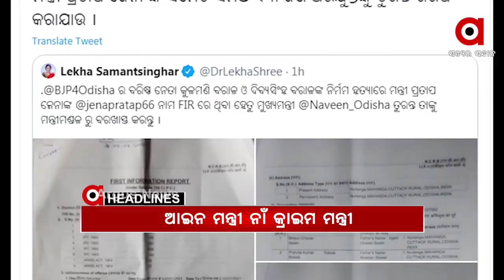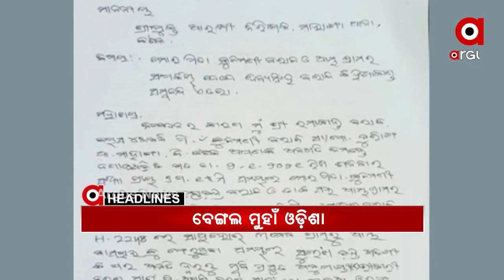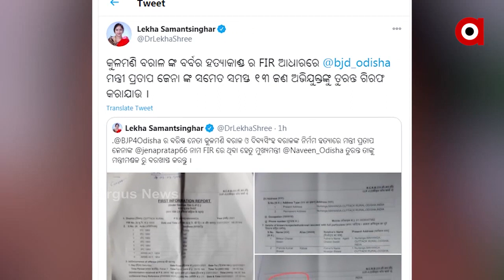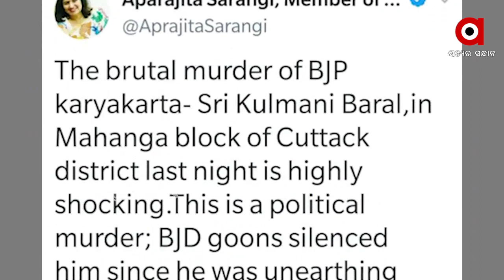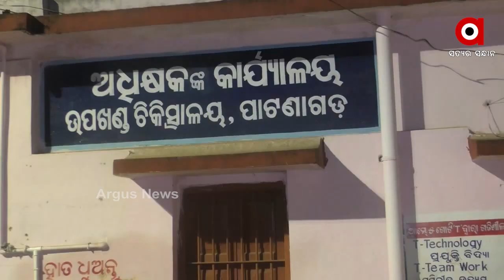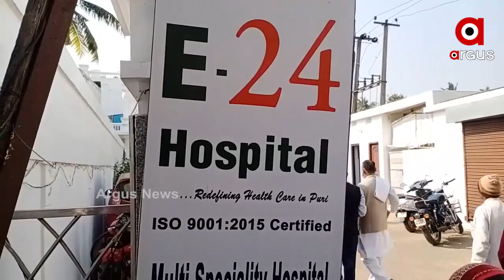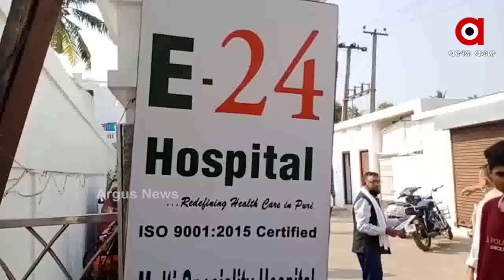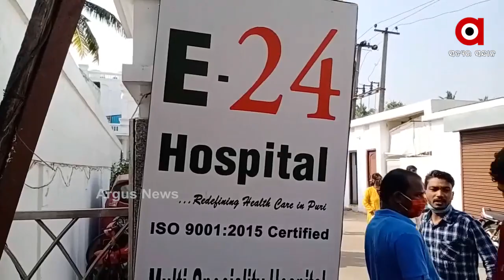Argus Update News 10Am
ଆଜି କେନ୍ଦ୍ର ସରକାର ଏବଂ କୃଷକ ସଙ୍ଗଠନ ମଧ୍ୟରେ ଅଷ୍ଟମ ବୈଠକ.
ବେଙ୍ଗଲ ମୁହାଁ ଓଡ଼ିଶାର ରାଜନୈତିକ ହିଂସା...
ଶପଥ ନେଲେ ଓଡିଶା ହାଇକୋର୍ଟର ନୂତନ ମୁଖ୍ୟ ବିଚାରପତି.
ପୁଣି ନିଖୋଜ ବିର୍ଜୁ କୁଲୁ.
ବଲାଙ୍ଗିର ପାଟଣାଗଡରେ ମର୍ମନ୍ତୁତ ସଡ଼କ ଦୁର୍ଘଟଣା.
ଆଜିଠୁ ୩ ଦିନ ଘନ କୁହୁଡି ସମ୍ଭାବନା.